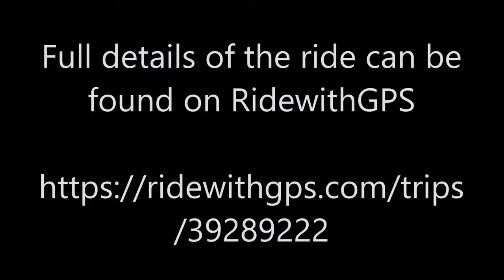Nihonmatsu Hill 1 30 August 2019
Nihonmatsu is a small town just south of Fukushima City, Japan.

It's overlooked by Mount Adatara, a volcano that last erupted in 1998.

Cycling here is amazing: good roads, little traffic, mountains and rivers.

The video is of the full ride, play rate has been increased in some parts.